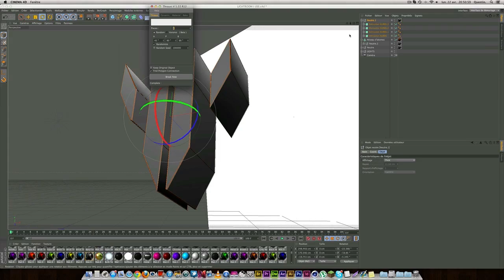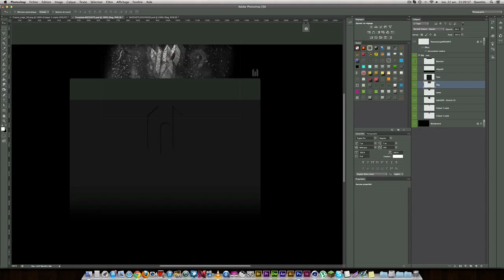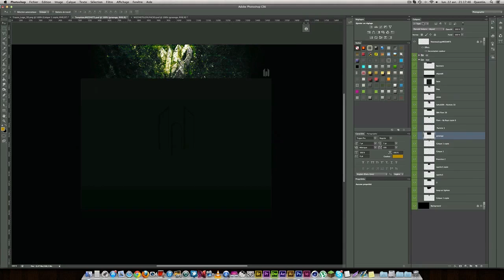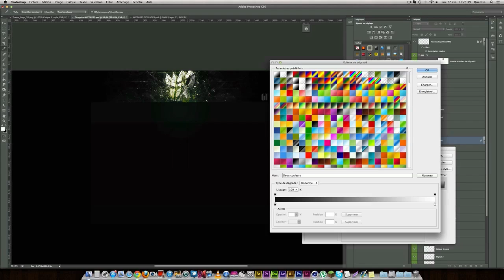TRAUME RECRUITEMENT.WiZzArts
Background Partner TRAUME RECRUITEMENT CHALLENGE

-WiZz.